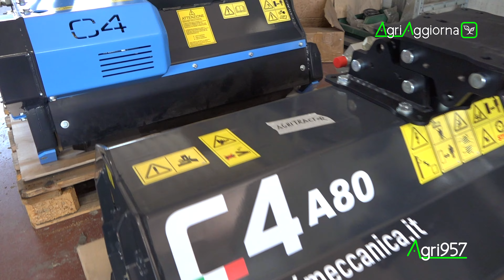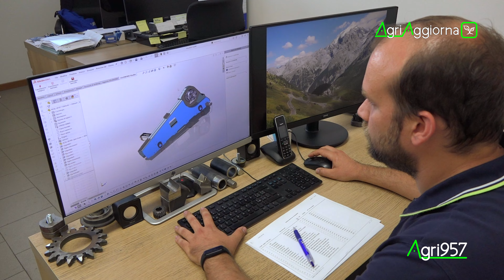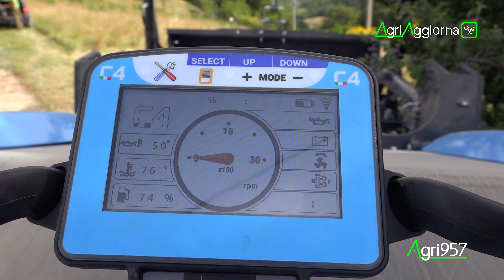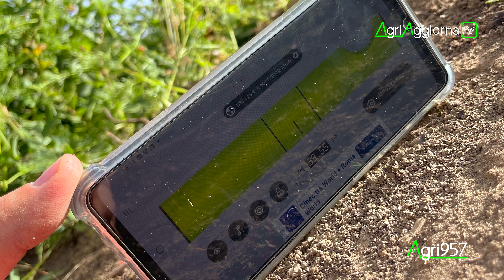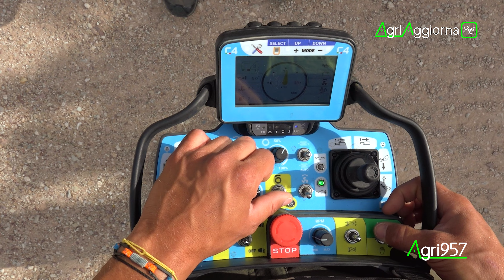Test TMU40V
Test Macchina TMU40 V con Agri957